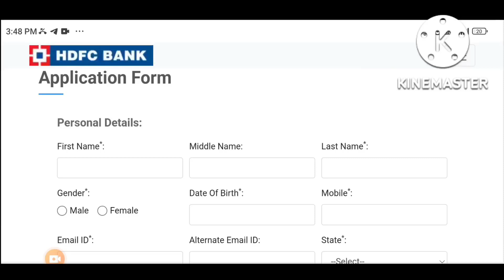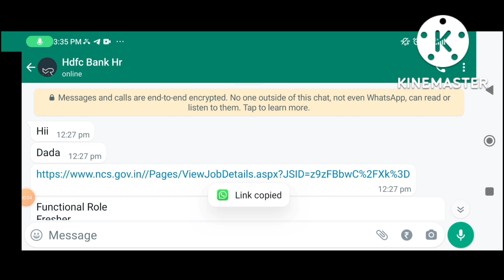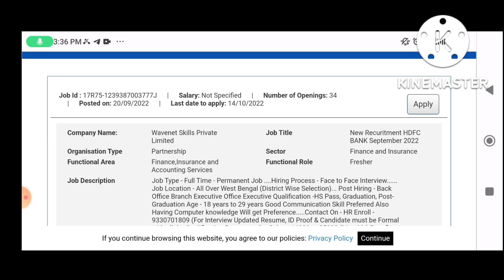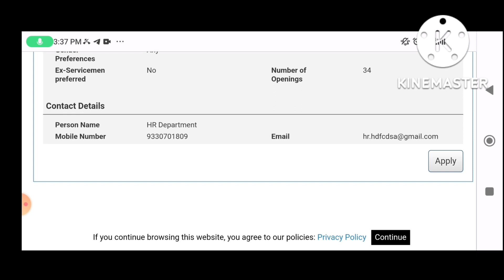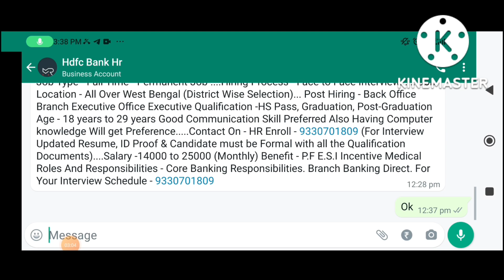Hdfc Bank Recruitment 2022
কাজের জন্য আগ্রহী বেক্তিরা আমাকে সরাসরি
দুপুর ১২ টা থেকে দুপুর ৩ টের মোধ্যে কল করো
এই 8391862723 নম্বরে